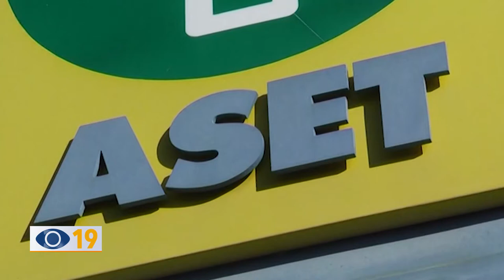Biodigestore: Busca replica al PD Fano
Continua il botta e risposta politico sul tema del biodigestore e sulle sorti di Aset spa. Tiziano Busca del Partito Socialista ha replicato al Pd di Fano.